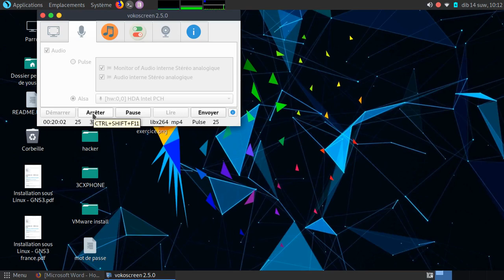Mise en place d'une plateforme de la plus haute disponibilité conseil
Youssouf Abdallah: Mise en place d'une plateforme de la plus haute disponibilité conseil